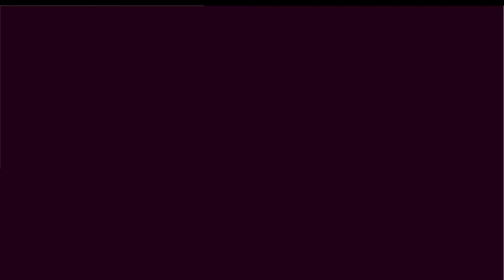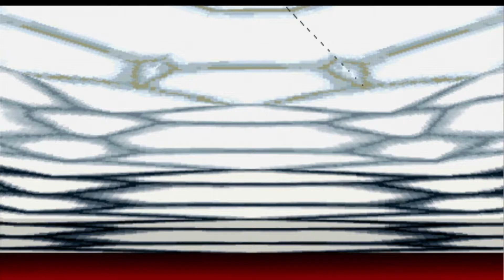Bust A Groove Kitty N - Full Playthrough - No Commentary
Played on PS1 by Jasmine

Being I basically forgot my training wheels for this game, Jasmine took over and finished it for us. She is really into games like this so I am sure she handled it like a pro. I am excited to see what she did. I also noticed she managed to capture in full screen mode. She is already becoming a wonderful asset to this channel. She saves me alot of time I don't have. Thanks Jazz